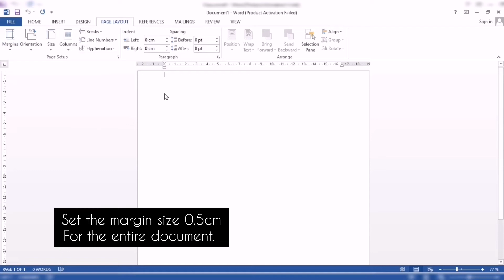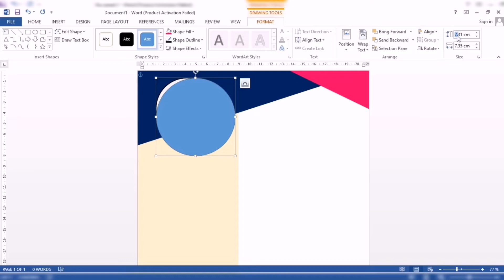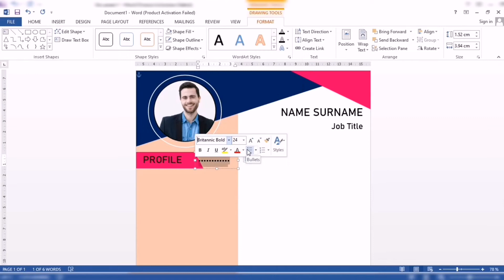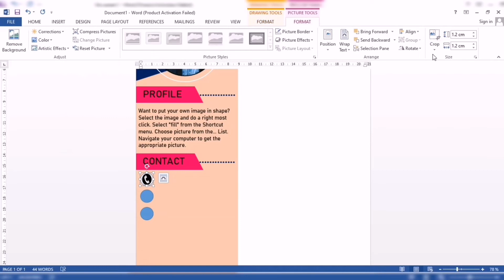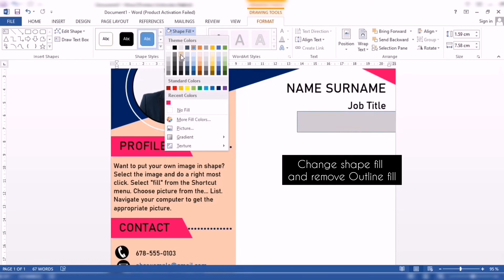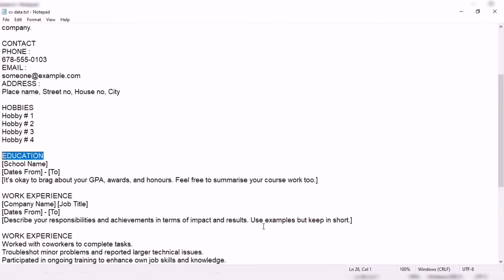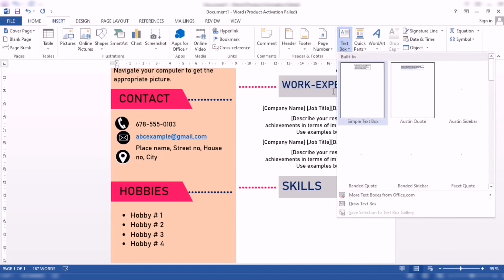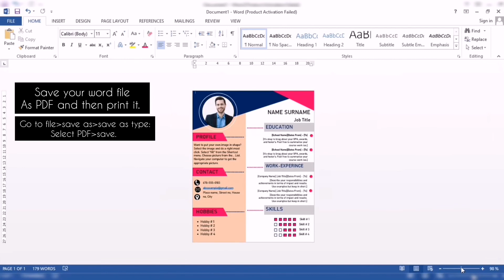How to Create Best CV Design in MS Word || CV format in MS Word step by step guide.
Dear Friends 🥰
In this video you can learn How to create Best CV for free in MS Word. You can create your CV easily in MS Word by following this video. I hope this video will be helpful for you to get a good job.

This video covers these topics:
👉How to design CV in MS Word.
👉How to make resume design in ms word.
👉How to make colourful CV design in MS     Word.
👉Best CV resume design in MS Word.